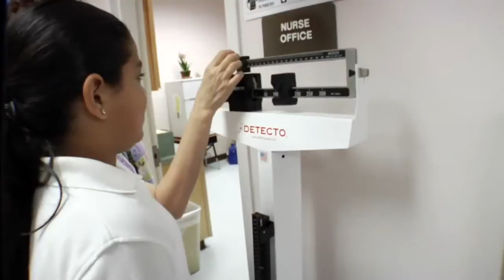The Number Cruncher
If you don't find numbers fascinating, you've never listened to former state demographer Steve Murdock. He talks about population growth and shifts, people's movements into and out of the state, and Texas' most profound changes. Digit by digit, figure by figure, The Number Cruncher tells us the stories of our lives and our future.

Special Thanks:

The University of Texas at San Antonio